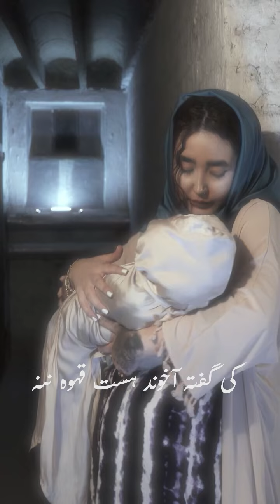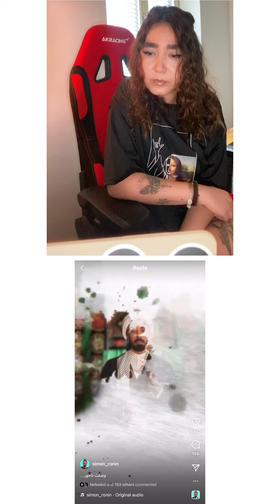وصلت ناجور ( به همراه ری اکشن)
تهیه کننده: @simon_ronin
، بازیگران: ،مینو پرواز ،سیمون رونین ،
فیلم برداران:  مینو پرواز سیمون رونین
تدوین : @simon_ronin
VFX @simonronin6129